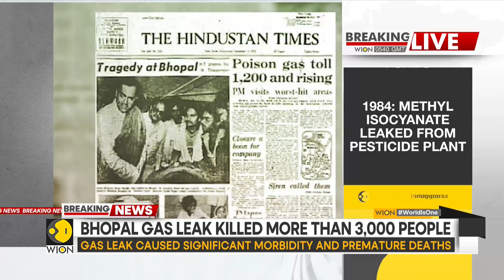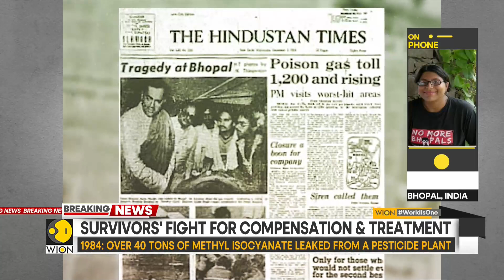Bhopal gas tragedy case: Supreme Court DISMISSES Centre’s petition seeking additional compensation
A Constitution Bench of the Supreme Court led by Justice S.K. Kaul on March 14 dismissed the Central Government’s curative petition to enhance the $470 million (about ₹725 crore at the then exchange rate) compensation granted to victims of the 1984 Bhopal gas tragedy that killed over 3,000 people and caused environmental damage.